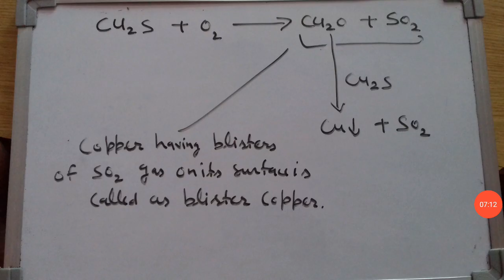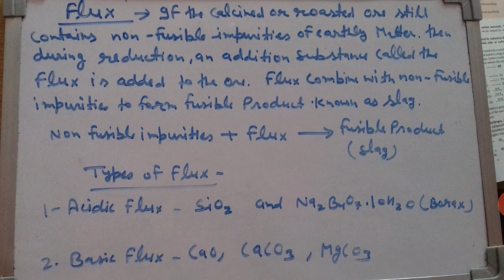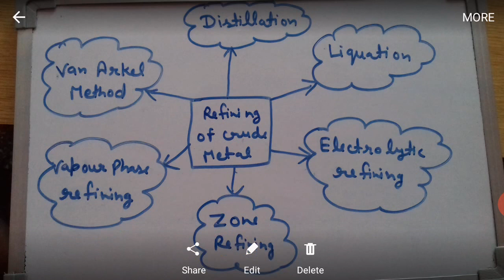Class -12th | Ncert | chemistry | chapter -06 ( process of isolation of element ) | date -12-09-2020